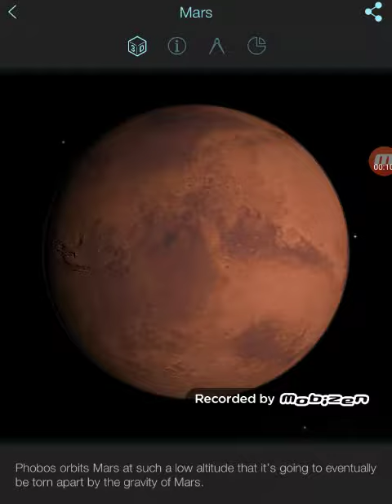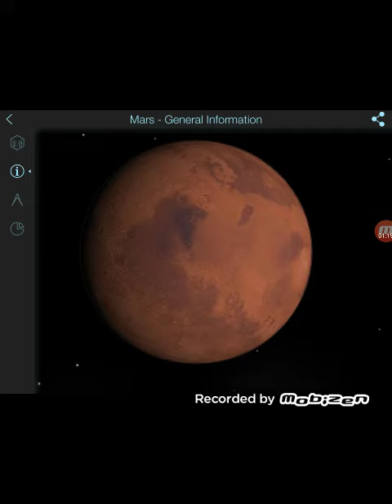Mars|The Solar System